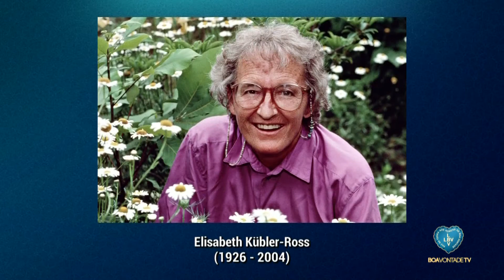Luto, perda e o papel da espiritualidade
“(...) falar de luto e perda não é apenas falar de solidão, mas é, sobretudo, falar de solidariedade humana. A sensibilidade ela não está em oposição com a Ciência. A sensibilidade anda de mãos dadas com a Ciência, por que a Ciência passou a existir no mundo justamente em decorrência da preocupação de buscar soluções para os problemas humanos”, destacou Marta Helena, durante palestra realizada no Fórum Mundial Espírito e Ciência, da LBV.

O evento ocorreu em outubro de 2020 com tema "Ciência e Fé promovendo Esperança para vencer os desafios da atualidade", reunindo cientistas e religiosos para contribuir com o assunto durante uma Live que também celebrou os 20 anos do Fórum.

Marta Helena de Freitas é doutora em Psicologia pela Universidade de Brasília (UnB) e professora adjunta da Universidade Católica de Brasília (UCB), atuando no programa de mestrado e doutorado em Psicologia. Também possui pós-doutorado pelo Departamento de Estudos Religiosos, da Escola Europeia de Cultura e Línguas, da Universidade de Kent em Canterbury, Reino Unido, e pelo Programa Doutoral em Psicologia da Faculdade de Psicologia e Ciências da Educação da Universidade do Porto, Portugal.

Há décadas, o Fórum Mundial Espírito e Ciência, da LBV, promove o diálogo fraterno entre Ciência e Religião para contribuir com os inúmeros setores da sociedade. Além de estimular a implementação de suas propostas no campo pragmático das realizações da sociedade civil em todo o mundo.